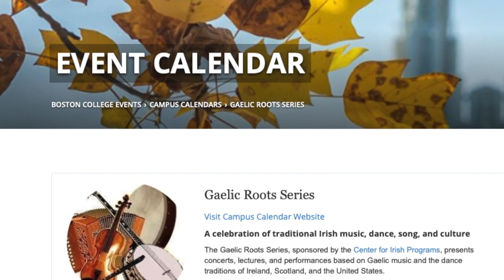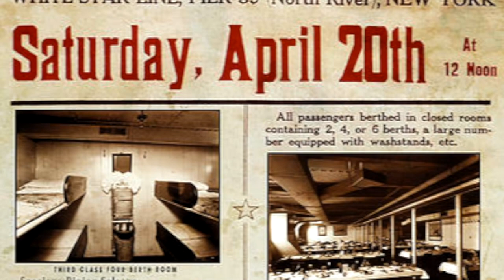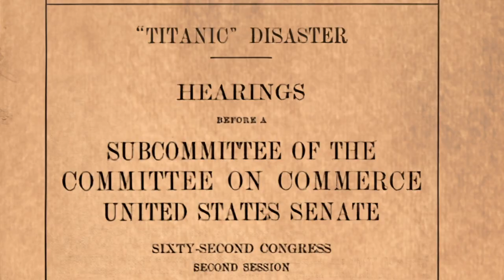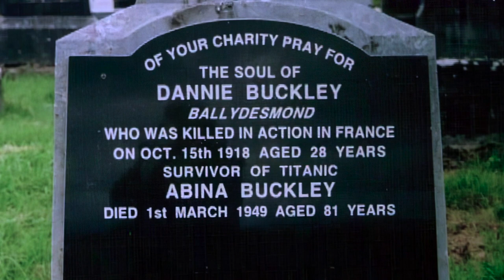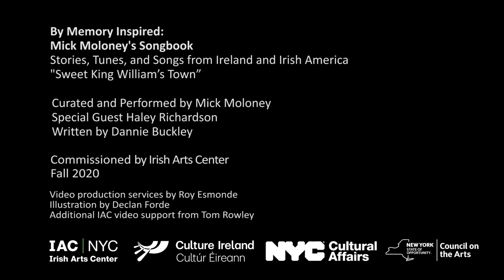By Memory Inspired: Mick Moloney's Songbook | "Sweet King William's Town"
A song of Irish emigration, and the story behind its writer, Dannie Buckley—whose own tale of emigration via the Titanic is the stuff of legend—in this week's Songbook episode. Performance by Mick Moloney and Haley Richardson.

By Memory Inspired:
Mick Moloney's Songbook
Stories, Tunes, and Songs from Ireland and Irish America
"Sweet King William's Town"

Curated and performed by Mick Moloney
Special guest Haley Richardson
Written by Dannie Buckley

Commissioned by Irish Arts Center
Fall 2020

Video production services by Roy Esmonde
Illustration by Declan Forde
Additional IAC video support from Tom Rowley